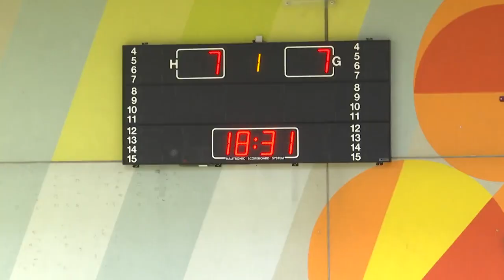TVA: ESV 1927 Regensburg verliert gegen Gröbenzell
Der regionale TV-Sender sendet regelmäßig Beiträge über den Handball in Regensburg. Dabei ist der ESV 1927 Regensburg seit Jahren fester Bestandteil in den Sportnachrichten. TVA ist daher ein gern gesehener Gast bei den Heimspielen der ESV-Handballer. Die aktuellen Zusammenfassungen der Spielbegegnungen sowie weitere informative Berichte sind bei unseren Zuschauern sehr beliebt.

Sollten Sie eine Sendung verpasst haben, bietet die Mediathek von TVA die ideale Möglichkeit sich nachträglich die Berichte anzusehen.
Alle weiteren Informationen zum Handball beim ESV 1927 Regensburg finden Sie unter handball.esv1927.de
Hier gibt es weitere News über unsere erste Damenmannschaft in der 3. Liga Süd, sowie zu unseren ersten Herren in der Bezirksoberliga Ostbayern. Auch unsere Jugend spielt einen erfolgreichen Handball. Alles zum ESV-Nachwuchs finden Sie ebenfalls auf unserer Website.

TV-Aktuell stellte uns das Sendematerial zur Weiterverwendung frei. Vielen Dank hierfür! Mehr über TVA finden sie auch unter:

Weitere Informationen zu TV-Aktuell (Quelle: Wikipedia)

TVA sendet täglich 24 Stunden in HD im Kabel und über Satellit, wobei das tagesaktuelle Programm immer ab 18 Uhr beginnt (Senderkennung: TVA HD). Zusätzlich läuft TVA von Montag bis Freitag von 18:00 Uhr bis 18:30 Uhr über Kabelkanal als Regionalprogramm auf RTL (als sogenanntes „regionales Fenster“). TVA besteht seit dem 1. April 1996. Zurzeit arbeiten rund 36 feste Mitarbeiter bei TVA. Sitz des Senders ist Regensburg.